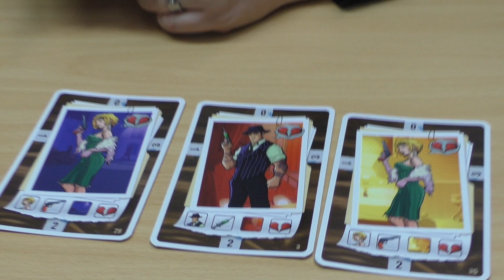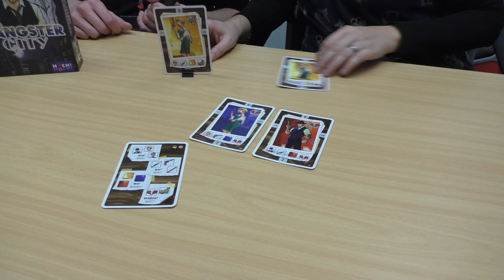Gangster City [HUCH!] - Spielvorstellung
Gangster City ist ein Deduktionsspiel, dass sich an Familienspieler richtet. Wie das Cover und der Spieltitel schon erahnen lässt, ist ein Mord passiert und die Spieler müssen den Täter, die Tatwaffe, den Tatort und das Motiv richtig entschlüsseln. Der Mechanismus dafür ist bereits aus dem Kultspiel Mastermind bekannt.
Andrea Stadler hat mir auf der Spielwarenmesse Gangster City genauer vorgestellt.